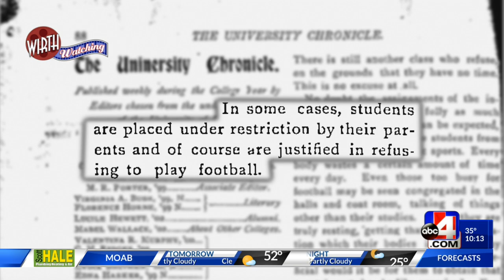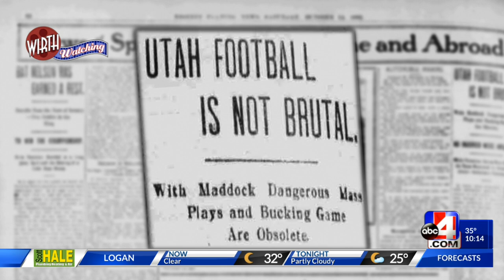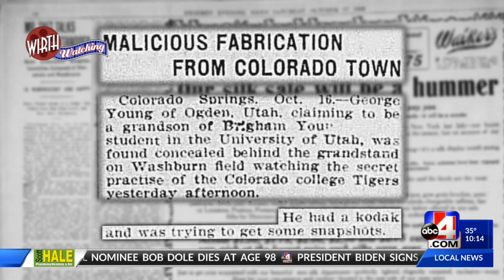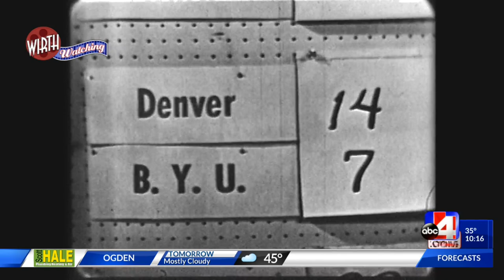Wirth Watching: History of Utah football